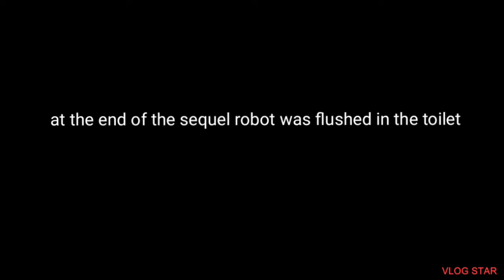Sonic's Nightmare 2: Robot's Return